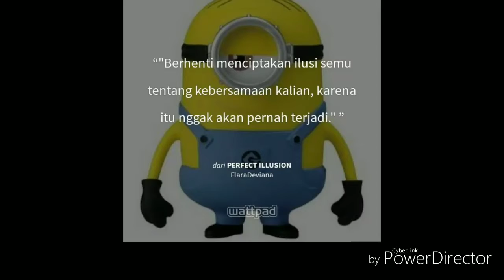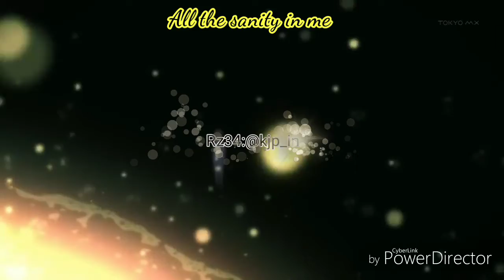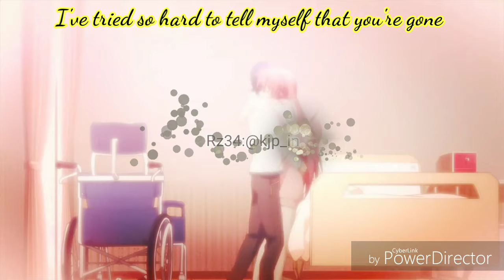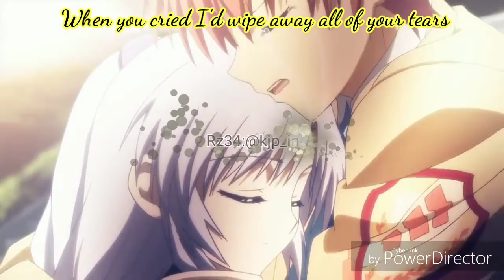[AMV] Evanescence- My Immortal (Lyric) HD